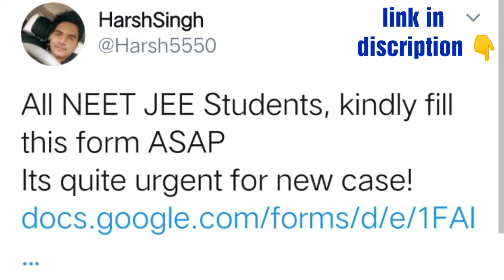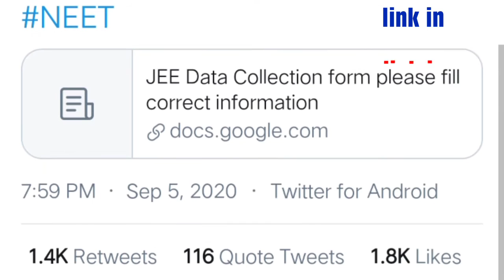New update And Happy New for NEET exam 2020 postponed important information | vijaya JEE and NEET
MTG fingertips Biology book
Link to order👇👇

MTG fingertips Chemistry book
Link to order👇👇

MTG fingertips Physics book
Link to order👇👇

😎Welcome, Here you can have free NEET and JEE class | free study material for 1st to 12th STD Tamil Nadu new syllabus | Study plans to score more

 🏵️Vijaya educational channel Free study material , special Question paper , special classes , etc.,